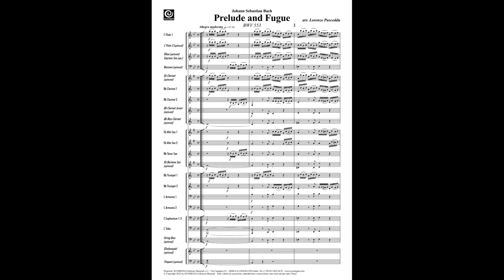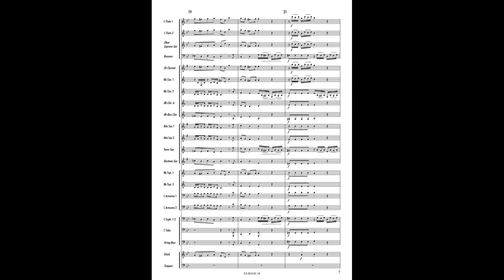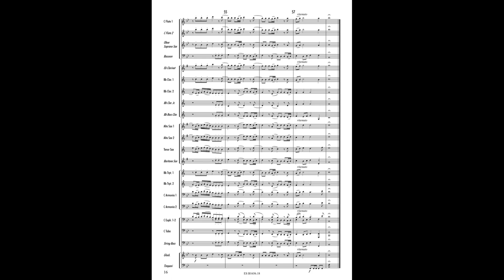PRELUDE AND FUGUE - J. S. Bach / arr. Lorenzo Pusceddu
Grade: 3,5
Concert Band